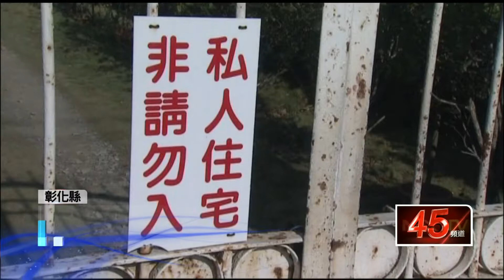壹電視新聞》謎! 「憂黑幫虐母」 死前留13封遺書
【壹電視報導】
才18歲的高中生，為什麼會慘遭毒手？根據死者的姊姊透露，弟弟生前曾經寫了13封遺書，其中還提到，如果不從，「黑幫」就會凌虐母親！只是這個「黑幫」，指的究竟是誰？另一方面，少年買東西時，曾和攤商提到，上大學後，終於可以離開，是不是因為他想脫離靈修團體，引起其他成員不滿，才謊稱"吸毒"事件修理他，最後卻，鬧出人命?!

敢說真話的壹電視新聞台
．中華電信MOD 56 頻道
．全台有線電視 45頻道